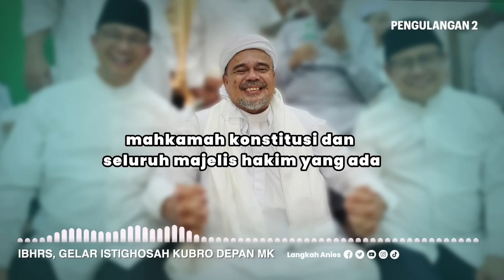🔴 Seruan IBHRS: Istighosah Kubro Depan Gedung MK❗️ Siap Kawal 8 Hakim Untuk Keadilan❗️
Habib Rizieq Sihab menyerukan adanya Istighosah Kubro Depan Gedung MK, Tiga pilar organisasi Islam siap menjadi panitia penyelenggara. Siap kawal 8 hakim mahkamah konstitusi untuk keadilan.

Tinggalkan jejak dengan komentar terbaik. Agar lebih semangat membuat konten. Mari bersama menyebarkan informasi bermanfaat untuk kerukunan bersama dan kemajuan Indonesia. Mendukung @aniesbaswedan menjadi Presiden 2024.